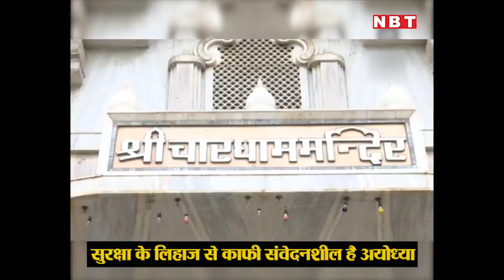Ayodhya में फर्जी साधु संतों को बेनकाब करेगी Yogi सरकार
योगी सरकार को शक है कि अयोध्या में कई अपराधी साधु संतों के भेष में घूम रहे हैं। ये अपराधी साधु-संतों के बीच ऐसे घुलमिल जाते हैं कि उनकी पहचान करना पुलिस के लिए काफी मुश्किल होता है। साधु-संत भी मानते है कि उनके बीच कुछ लोग ऐसे हैं जिनसे साधु समाज बदनाम होता है। योगी सरकार अब अयोध्या में रह रहे सभी साधु संतों का पुलिस वेरिफिकेशन करवा रही है।